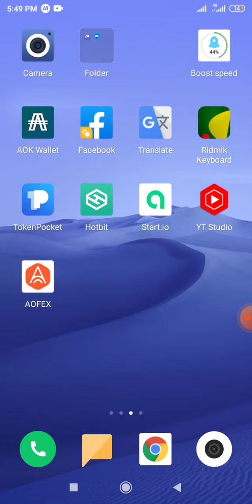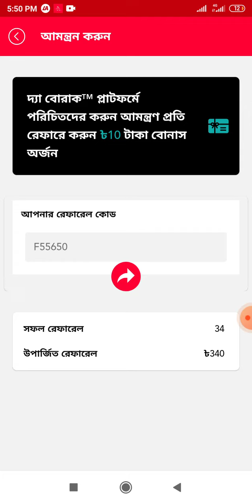The Borak Payment Update কবে পেমেন্ট নিতে পারবেন রেফার করে ইনকাম করুন ৫০০/১০০০ টাকা| New income app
The Borak™ Payment Update কবে পেমেন্ট নিতে পারবেন।  রেফার  করে ইনকাম করুন ৫০০/১০০০ টাকা

Apps Link
আমি ব্যবহার করছি একটি সত্যিকারের সুপার অ্যাপ - দ্যা বোরাক™. My CODE is: F55650. Let's fly together!

রেফার কোড
F55650

কিভাবে মোবাইল ফোন দিয়ে টাকা আয় করবো, কিভাবে মোবাইল দিয়ে টাকা আয় করা যায়, কিভাবে মোবাইল দিয়ে টাকা আয় করা যায়, Android Apps দিয়ে টাকা আয়, অনলাইন থেকে আয় করা উপায় ferrlancing, ফোন দিয়ে আপ তৈরি করে ইনকাম করুন, new earning apps, daily income 10,000 BD, daily income site 500bd, Daly payment por bkash 1000bd,

online income best, apps inner money apps, Undertaker Patil 6000 taka, invite and earn money, Delhi Bikash payment smartphone, Bangladeshi apps 5000 bd Payment bkash, Bkash cash anar money, Taka income apps